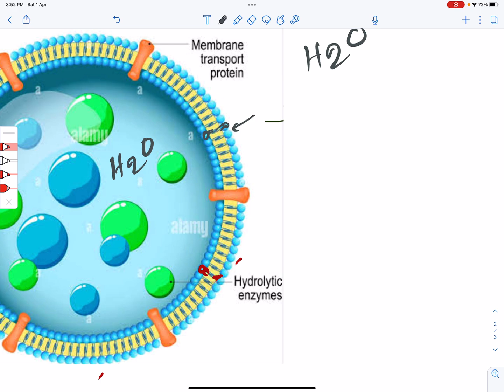লাইসোসোম ও অলিওসোম : একক স্তরী / একস্তরী / ফসফোলিপিড জটিলতা : Dr. Razib